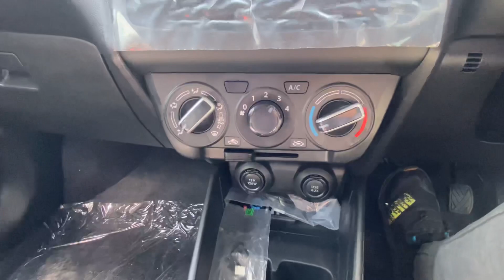Maruti Suzuki Swift VXI 2023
Hello Everyone, we have done detailed wall around of new maruti suzuki swift 2023.